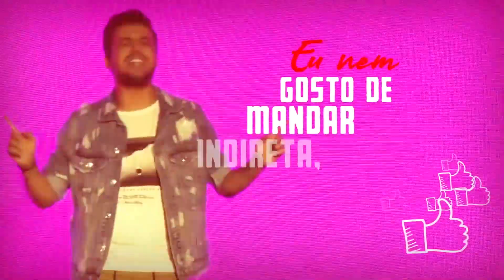TROLLEI MEU NAMORADO INDO SÓ DE TOALHA PEDIR INFORMAÇÕES PARA OS PEDREIROS!!